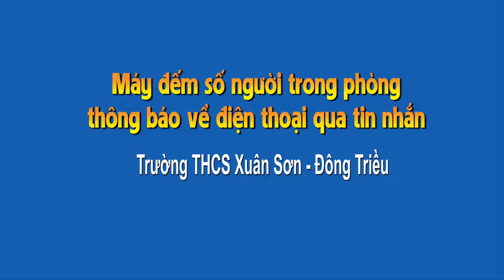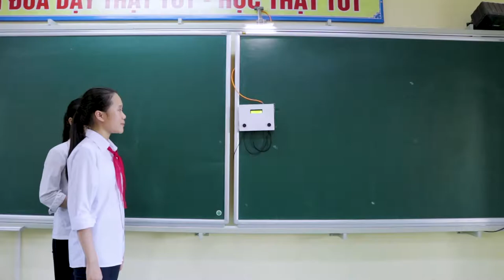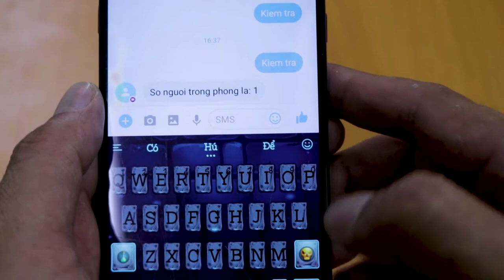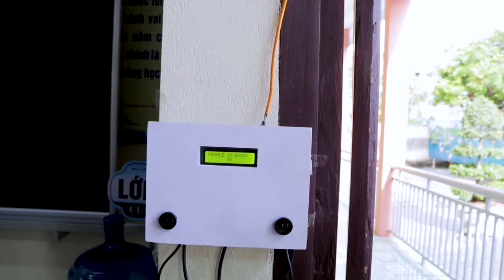Máy đếm người trong phòng